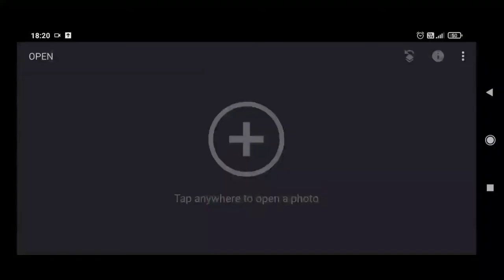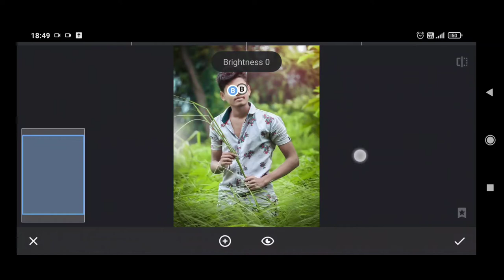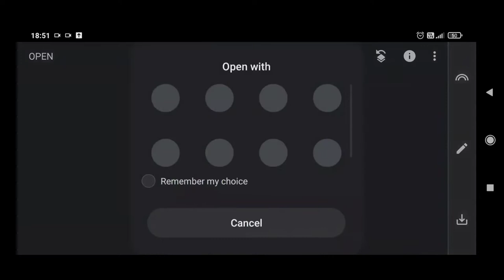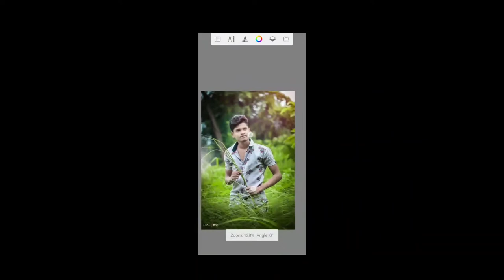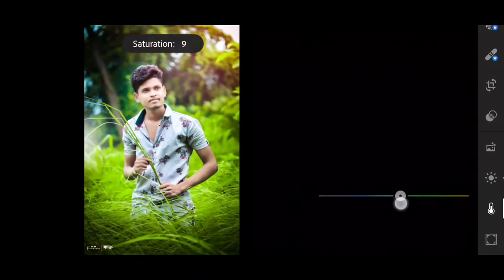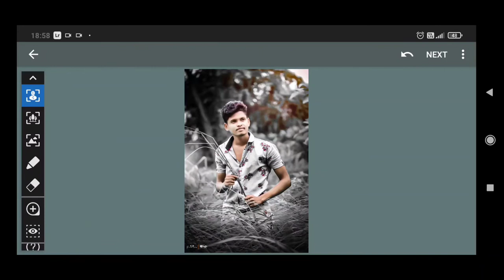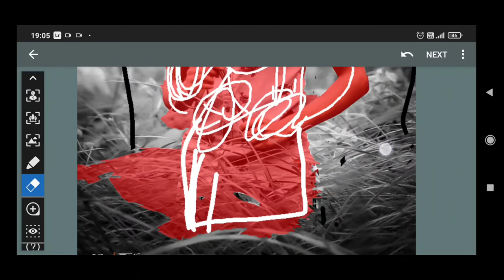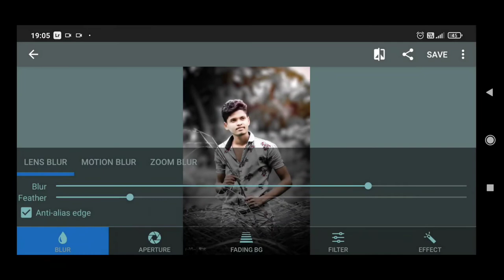snapseed new face smooth photo editing tricks 🔥 || snapseed oil paint face smooth photo editing